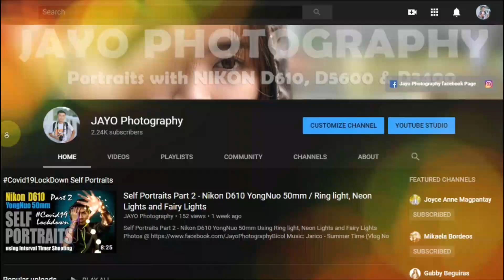Swimsuit Portraits Photography Behind the scene with Joren | Nikon D610 Yongnuo 100mm Natural Lights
Behind the scene video with Joren
Nikon D610 Yongnuo 100mm Natural Lights